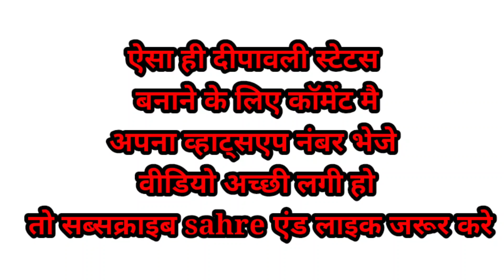दीपावली स्टेटस | deepawali status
हेल्लो दोस्तो mgs studio की तरफ से  आपको और आपके परिवार को दिल से   हैप्पी दीपावली एवम शुभकामाएं ।
1 पटाखो की आवाज़ से गूंज रहा संसार,
दीपक की रोशनी,
ओर अपनो का प्यार,
मुबारक हो आपको दिवाली का त्योहार|

2 एक दुआ मांगते है……,
हम अपने भगवान से,
चाहते है आपकी ख़ुशी पुरे ईमान से,
सब हसरतें पूरी हो आपकी,
और आप…… मुस्कुराएं दिल-ओ-जान सें……|

3 चारो और दिया और मोमबत्ती जलाओ,
अपने घर को खूबसूरती से सजाओ,
आज की रात फटाके जलाओ,
ये दिवाली को एक अलग अंदाज से मनाओ|

4 जगमग थाली सजाओ मंगल दीपो को जलाओ
अपने घरों और दिलों मैं आशा की किरण जगाओ
खुशियाँ और समृधि से भरा हों आपका जीवन
इसी कामना के साथ शुभ दीपावली |

5 यह दिवाली आपके जीवन में खुशियों की बरसात लेकर आए,
यह दिवाली आपके जीवन में खुशियों की बरसात लेकर आए,
धन और सूरत की बरसात करें यह दिवाली,
आपको दिवाली की हार्दिक शुभकामनाएं…

Deepawal
Deepawali whatsaap status
Deepawali songs
Status